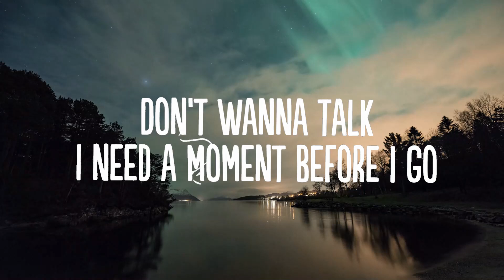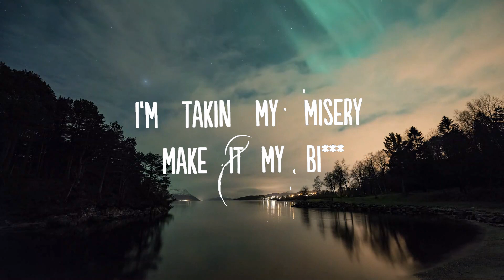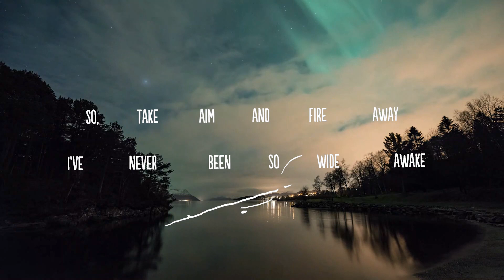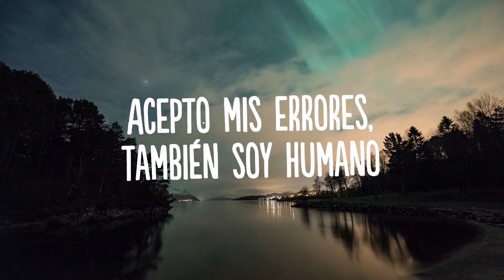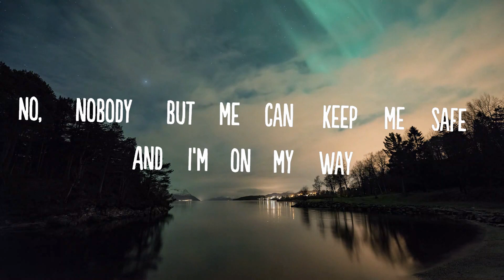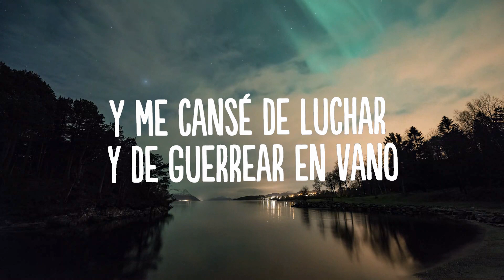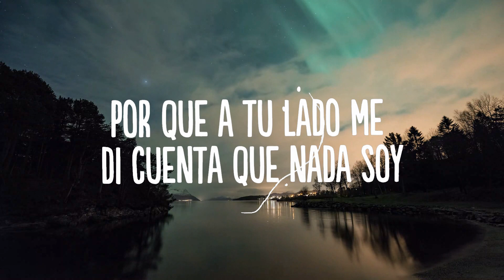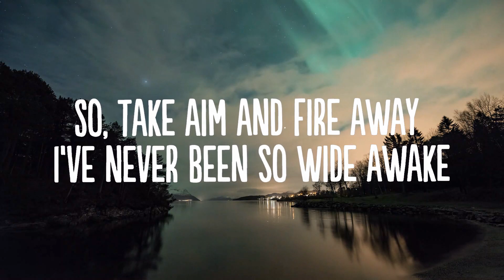Alan Walker - On My Way (Lyrics) ft. Sabrina Carpenter & Farruko | Best Vibing Music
🎵 Alan Walker - On My Way (Lyrics) ft. Sabrina Carpenter & Farruko

🎤 Lyrics: Alan Walker - On My Way ft. Sabrina Carpenter & Farruko